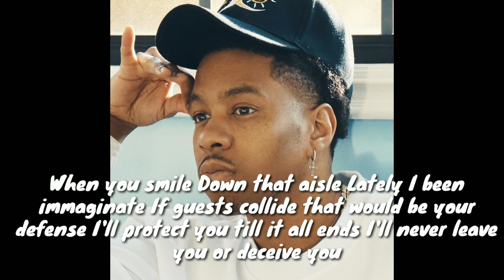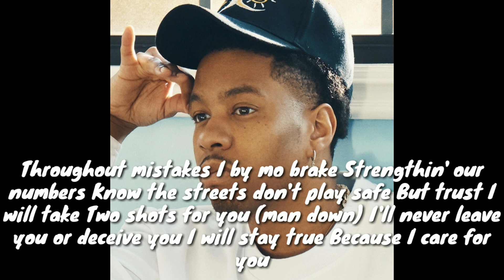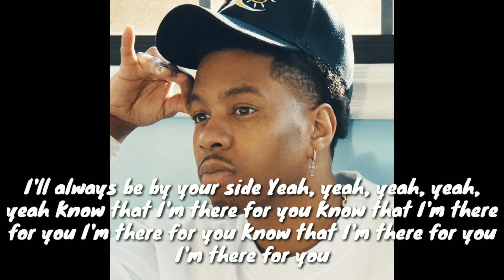THERE FOR YOU LYRICS DeCarlo